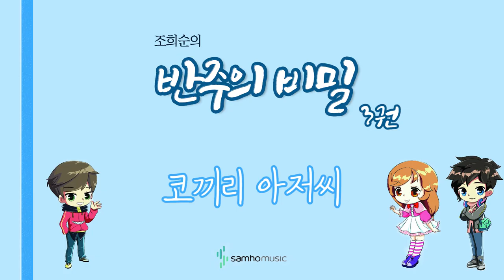조희순의 반주의 비밀 3권) 코끼리 아저씨 AR. 삼호뮤직 출판사 [조희순 교수 | JOY쌤]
이번 영상은 새로 나온 '반주의 비밀' 3권에 수록된 "코끼리 아저씨" 라는 곡입니다!